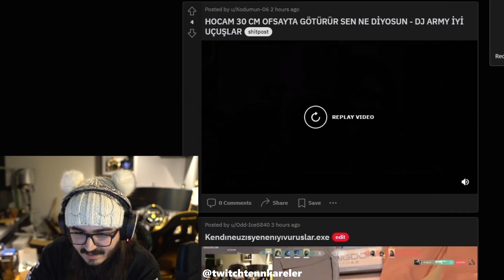15 cm küçük geliyor